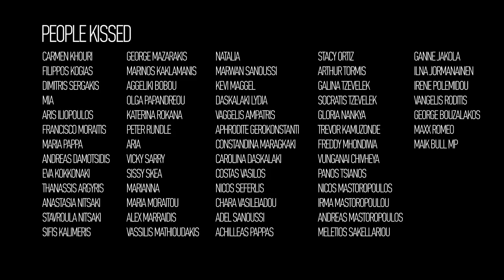The Fade - If This Ain't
Directed by
Adel Sanoussi

Assistant Director
Sifis Kalimeris

Production
Pulse